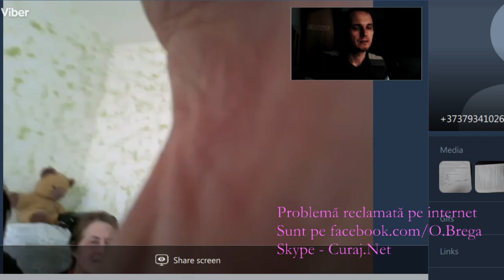Revoltați că li se iau apartamentele pentru care au plătit - Curaj.TV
Locatarii dintr-un bloc de la Pelivan sunt revoltați că au investit în construcție zeci de mii de ruble, iar acum sunt poftiți afară sau li se propune să cumpere locuințele lor la preț de piață, pentru că firma-proprioetară, Orhei-Vin a falimentat.